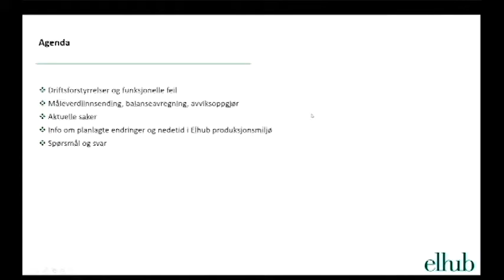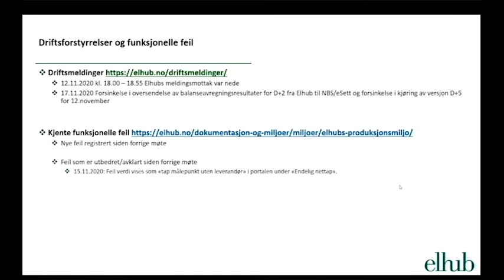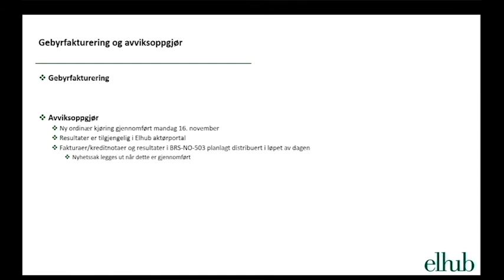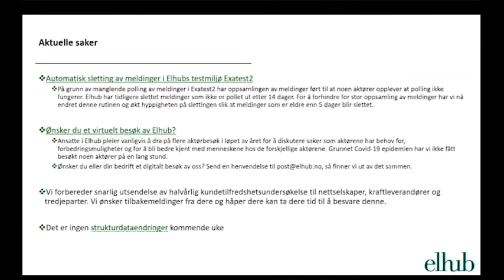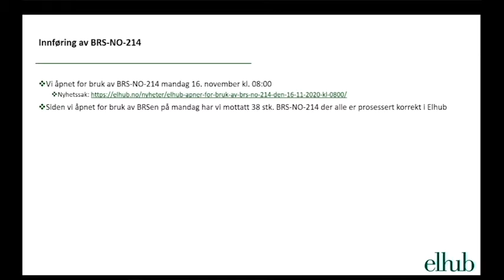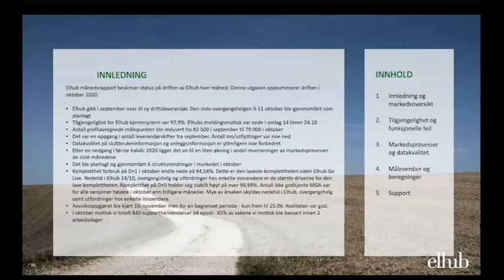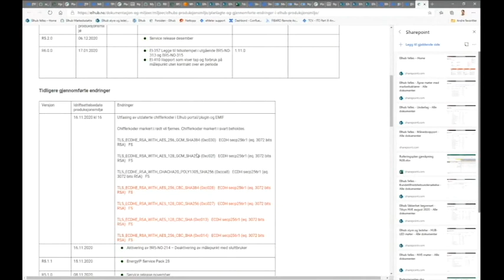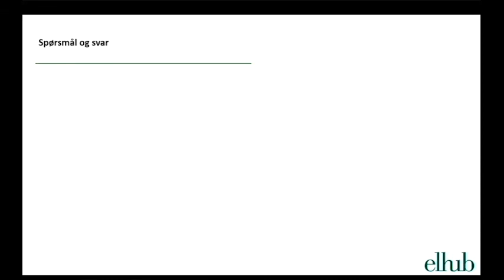20201118 Åpent statusmøte med Elhub brukere